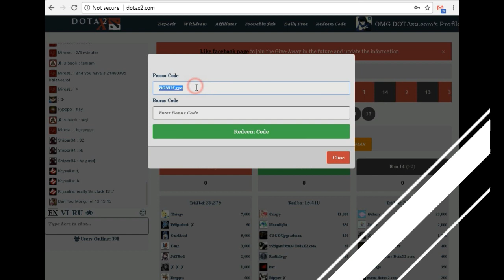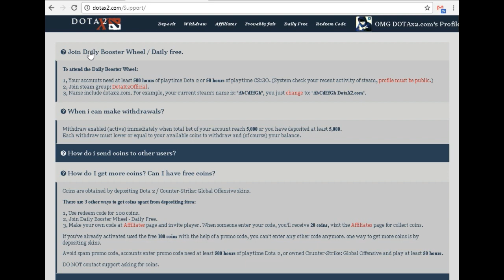GODOTA2.COM | DOTAX2.COM| TRICKS | PROMO CODE : BONUS500 | DOTA2 AND CSGO SKINS FREE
Here is the new update of this amazing go use BONUS500 as Referral Code for win free dota items. with this site you can get easy free items with new systems ..

Attention
" dotax2.com is no longer works and here is the new go use BONUS500 "as Referral Code for win free dota items.

TRICKS PROMO CODE : BONUS550 100%LEGIT EXCHANGE AND WIN DOTA2 AND CSGO ITEM EASY